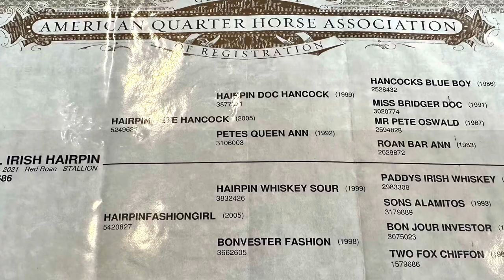Lot2 @ The Salmon Select Horse Sale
Consigner: Cole & Gabby Thoreson, Heart X Quarter Horses, LLC.
Address: 1500 Adams Lane, Dillon, MT 59725.
Lot#2
Breed: AQHA
Registration: 6148686
Name: TDL Irish Hairpin
Age: 2021
Sex: Stallion
Color: Red Roan

There is so much to love about this two year old stallion! We try and bring one stallion prospect every year and this one is an all time favorite. “Badger” is a big, pretty, red roan stud colt. He has a very outgoing, fun loving personality. A touch of chrome dresses this colt up a little fancy! The first to always meet you at the gate. This colt spent the first year of his life running the hills untouched. He knows where to place his feet, find water, and travel. We had a 14 year old young woman halter break and saddle this colt a few times last summer, she did a superb job. “Badger” wants to be with people. He was officially started early this spring and will have a good handle and foundation. We currently have some of his half sisters in our brood mare band, and have rode quite a few half siblings. They have all been an extreme pleasure. Gentle, great athletes, that make excellent ranch and rope horses. “Badger” is going to be one for the whole family. We project this colt to finish around 15.3+ and weigh about 1300. Several reference photos of half siblings available. Trail Course and Open Ranch Horse Competitor!